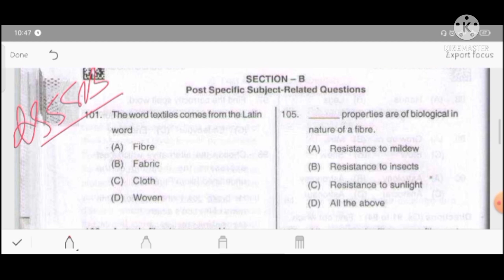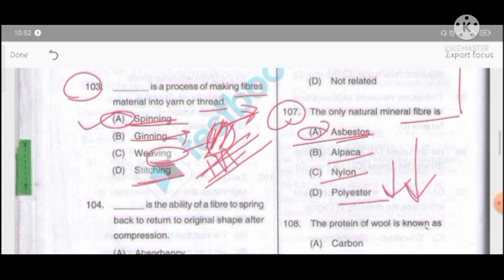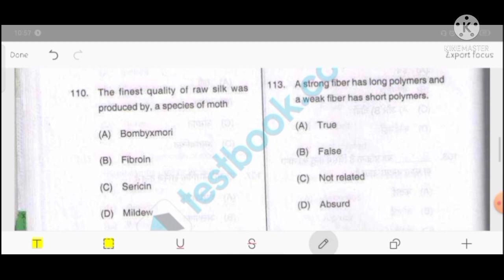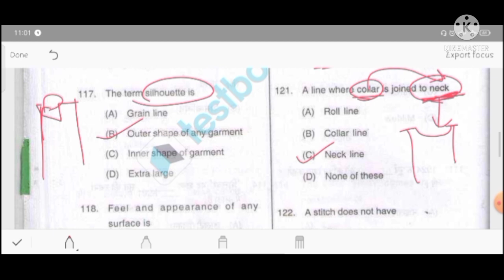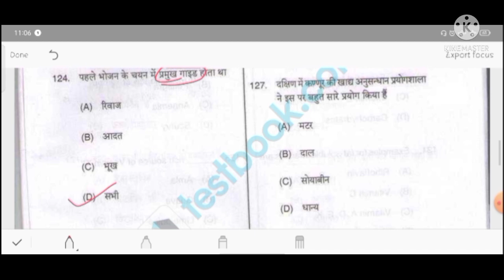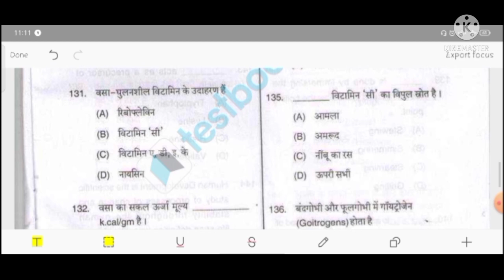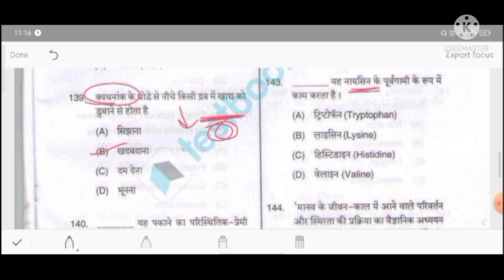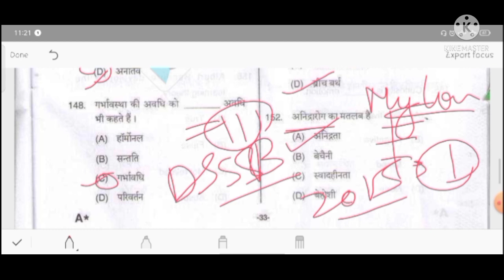DSSSB | Home Science |Previous Year Questions | hindi & english explanation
This video is about NTA NET/JRF | Home Science - Previous Years Questions | with explanation